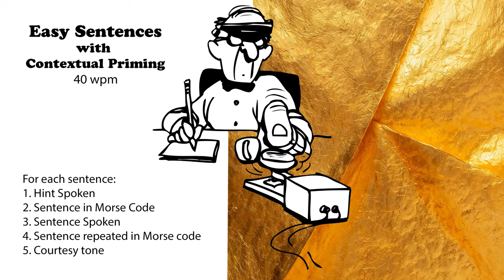Easy Sentences with Hints - 40wpm